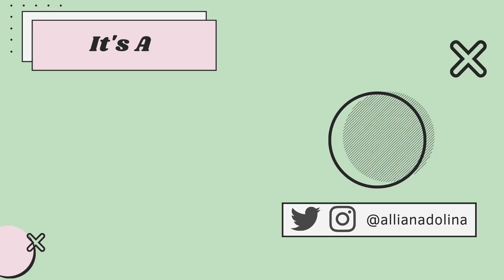MY FIRST GUESTING!! 💛 | It's A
Hi guys! I know this one is long overdue but I hope you guys enjoy this one! The link for the original interview will be down below! ;)

L I N K   F O R  T H E  I N T E R V I E W

FAQs:
Age: 20
Camera: Canon PowerShot G7 X Mark II
Editing Software: Final Cut Pro X